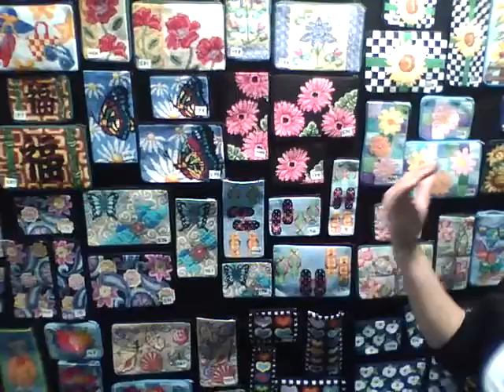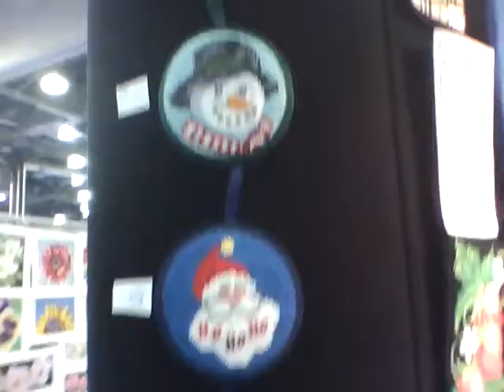An interview with needlepoint designer and manufacturer Cathy Riposa of Alice Peterson Co., the maker of the Stitch & Zip needlepoint kits.